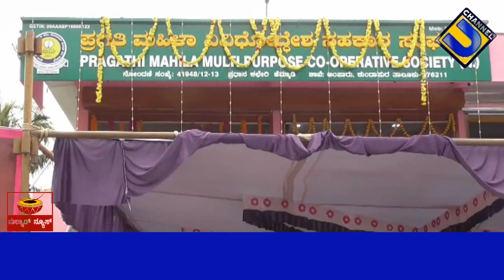Hemmadi Pragathi society @ Ampar